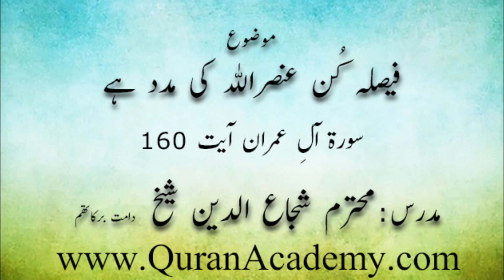Faisla Kun Ansar Allah Ki Madad Hai | Shuja Uddin Sheikh | Short Clip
فیصلہ کُن عنصر اللہ کی مدد ہے
Faisla Kun Anasar Allah Ki Madad Hai

Surah Aal-e-Imran Ayaat 160